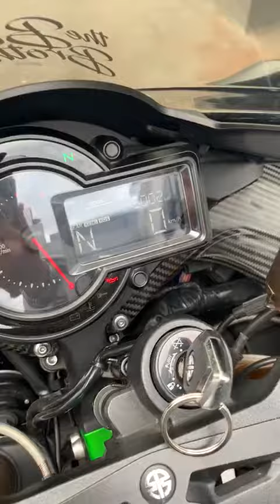ALHAMDULILLAH SOLD OUT KAWASAKI H2 FULL OHLINS BRANDED GUYS By: KahazaMotoShop